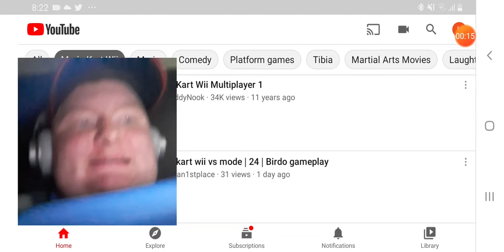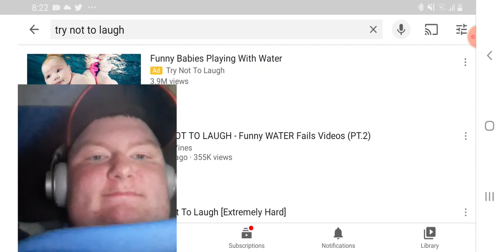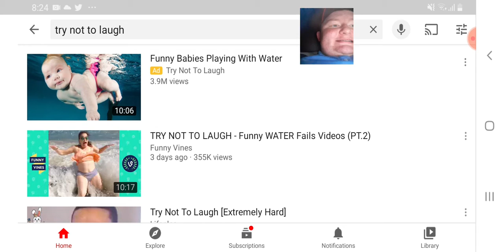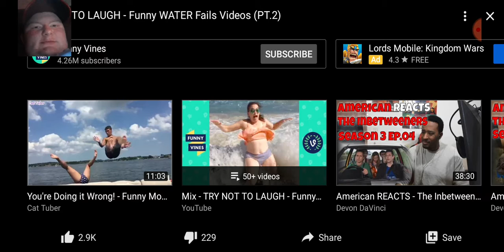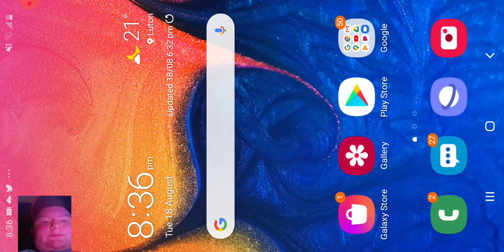BORED OF LAUGHIN'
Only givin' it a shot. Yeah?